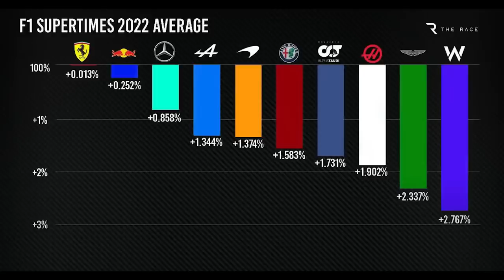ACABOU O CAMPEONATO? APARENTEMENTE SIM...